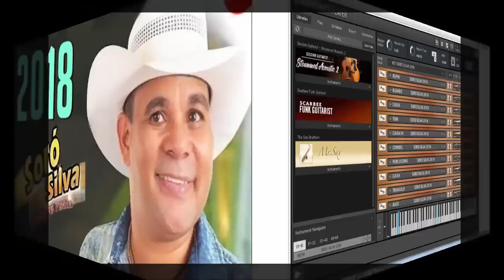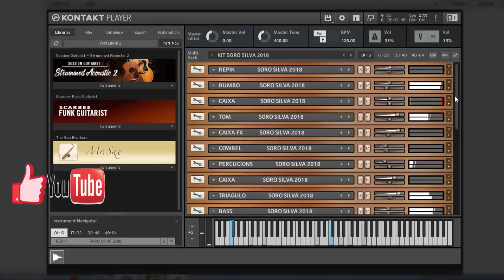RITIMO SORÓ SILVA 2018 PART 2 ( MUITO MAS SWINGADO )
__________________________________________________ ⬇️Grupo de o WhatsApp🔻
🔻Área de Download grátis
⬇️Download 🆓1️⃣

🚫⚠️Devido o YouTube ter proibido, Colocar links na descrição, todos os links de download foram removidos..
em breve repostarei todos os vídeo com outra forma de download obg

📲💲💲💲se esse e um kit pago entre em contato para comprar,